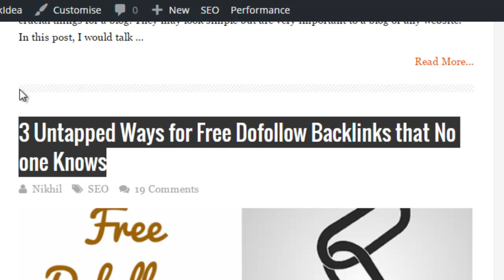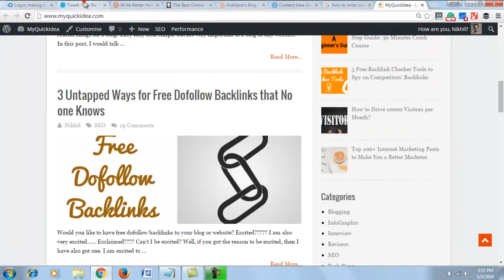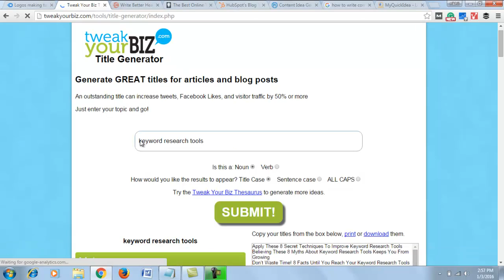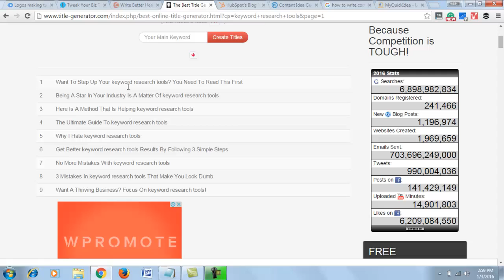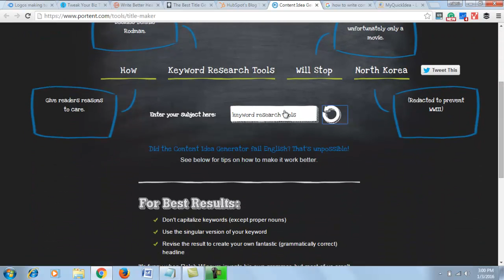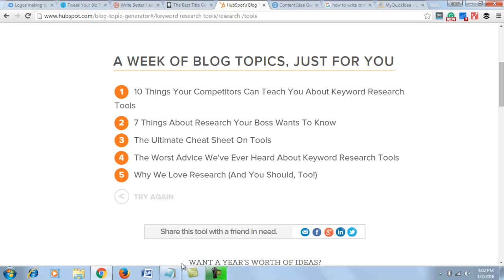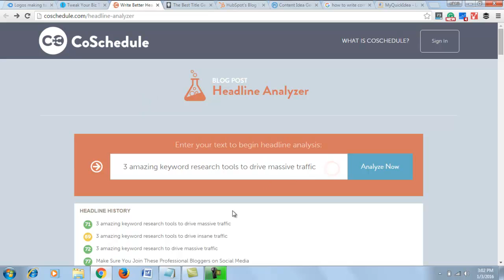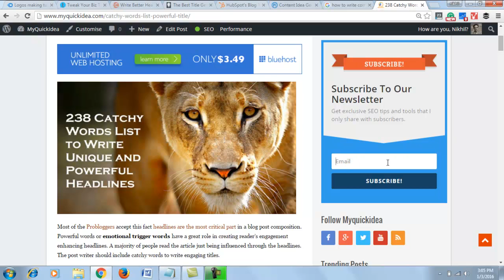How to Write Catchy Headlines for Your Blog Post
If you are strulling to write catchy article for your blog posts, then this video is  the best solution for your problem. You will learn how to write the most compelling headlines. Know the popular headline generator tools in this video.